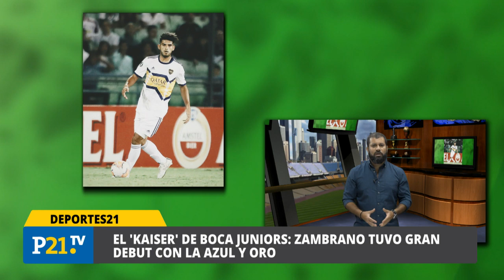El 'León' rugió con la camiseta de Boca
Carlos Zambrano tuvo un gran debut con Boca Juniors y la prensa argentina no escatimó en elogios hacia el defensor de la selección peruana.

Además, Gregorio Pérez continúa palpitando el clásico de este domingo ante Alianza Lima

Esto y más en Deportes21